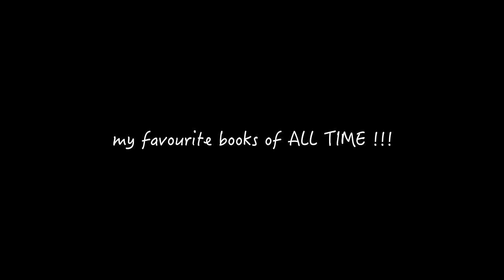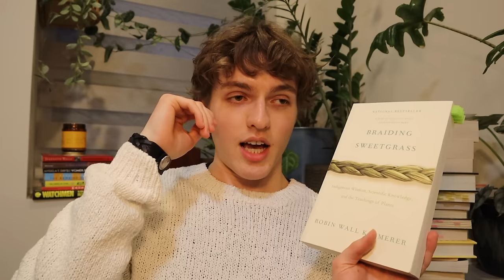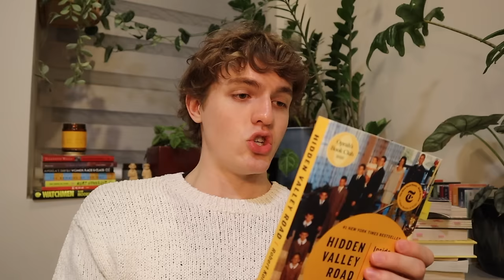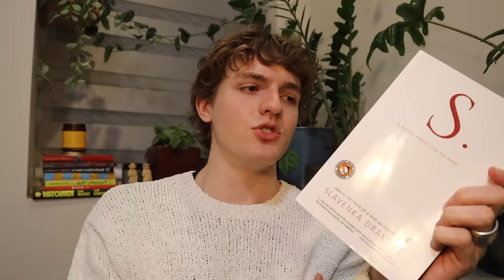my favourite books of all time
my favourite books A.K.A. a list of THEE most triggering and emotionally abusive books in existence :)) !!! *_*

join the book club that is definitely not a secret society/cult

frequently asked questions:
Q: where have u been...?
A: ur mom in the bedroom bathroom kitchen floor garage mail box garbage bin dog door etc.